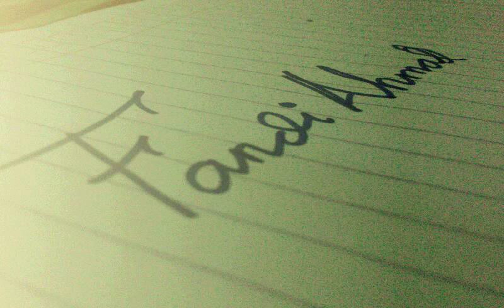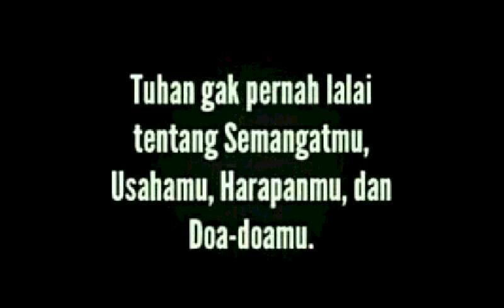Family and friend is everyting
cinta tidaklah harus dengan pacar,disini cinta memiliki arti lain. Yaitu kekeluargaan.